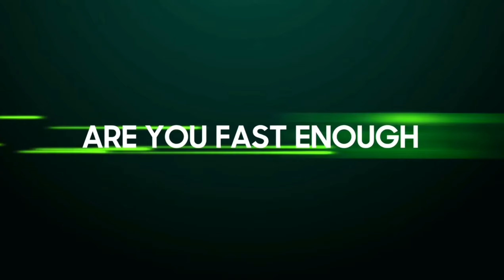Samsung Galaxy M42 5G |FastestMonster is here